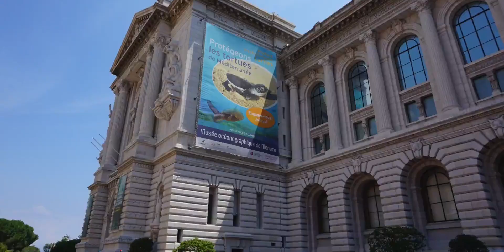鸽's vlog 2016 摩纳哥、尼斯之旅 | Trip to Monaco&Nice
vlog,游记